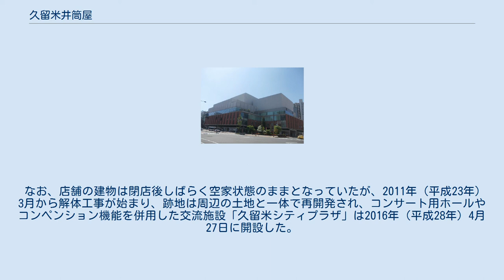久留米井筒屋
井筒屋 」 久留米井筒屋 株式会社久留米井筒屋（くるめいづつや）は、北九州市に本社を置く百貨店井筒屋の子会社。
かつては百貨店業を主な業務とし、福岡県久留米市と同県大牟田市に店舗を構えていた。
閉店後は不動産管理業を主な事業とし、事実上の休眠会社となっていたが2018年12月に解散。
なお、百貨店を営業していた時期は単独で日本百貨店協会に加盟していた。
 久留米井筒屋跡地にオープンした久留米シティプラザ 1936年（昭和11年）8月25日に資本金100万円で「株式会社旭屋デパート（あさひやデパート）」として設立。
 地元資本によって久留米市初のデパート「旭屋（あさひや）」として同市六ツ門町に開店したものが発祥である。
 1962年（昭和37年）3月に井筒屋と資本提携し、株式会社久留米井筒屋に商号変更となった。
 その後、西鉄久留米駅前に進出した岩田屋とともに、久留米地域の中核百貨店として親しまれたが、地域経済の衰退やダイエー六ツ門店（旧ショッパーズ久留米。現在のくるめりあ六ツ門）の閉店、福岡市天神地区の百貨店やゆめタウン久留米など郊外型商業施設との競争激化などで売り上げは減少。
百貨店から「専門店」の形式に移行し、地域の特産物を扱うなど地域密着姿勢で生き残りを図るも、業績回復までには至らず、2009年（平成21年）2月28日を最後に閉店した。
 久留米市六ツ門地区では最後の中核商業施設であっただけに、地元からの存続要望もあり当初は井筒屋側も地域商業の中核施設として再活用する方法を検討するとしていた。
井筒屋本体の中村眞人社長（久留米井筒屋閉店とともに会長から復帰）は、久留米市から2009年（平成21年）4月末までを目処に暫定部分営業できないかどうか考えてほしいと要請されたことを明らかにしていたものの、同年3月9日に、社内で検討した結果採算が取れないことが判明したため商業施設としての再開を断念する旨を正式に表明し、久留米市における小売店事業からの撤退を決定した。
 閉店後しばらくは、筑後地方の井筒屋ギフトショップの運営を続け、顧客窓口を設け問い合わせに対応していたが、のちに井筒屋グループの再編に伴い筑後ショップを閉鎖、大牟田百貨店の後継店舗運営を井筒屋本体に移したことで、久留米井筒屋そのものは不動産管理が主な業務となった。
2009年（平成21年）11月30日を以て営業活動を休止し事実上の「休眠会社」に移行。
2018年12月に、解散および2019年2月の清算が発表された。
 なお、店舗の建物は閉店後しばらく空家状態のままとなっていたが、2011年（平成23年）3月から解体工事が始まり、跡地は周辺の土地と一体で再開発され、コンサート用ホールやコンペンション機能を併用した交流施設「久留米シティプラザ」は2016年（平成28年）4月27日に開設した。